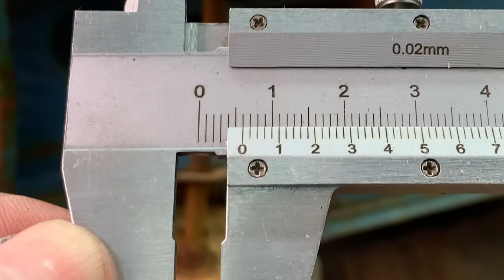Restoration of a toy truck. It was made at the tractor factory!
Let me tell you a little about this toy!
This toy was made in a factory where agricultural machinery was made. In the Soviet Union, it was quite common when cars were assembled in one workshop and toys were made in a neighboring workshop. Thus, the plants at least somehow compensated for the losses during the crisis years.
The metal from which this toy is made is very durable and thick. This is not some kind of tin, this is a full-fledged sheet metal. I think that's why it has been preserved in such good condition.

Restoration process.
First of all, I disassembled the toy and sandblasted all the parts. There were practically no foci of corrosion, surprisingly.
Then I degreased the entire surface and applied a primer. While the primer was drying, I made a new axle for the wheels (with the old axles, the wheels had a huge backlash)
I had a great desire to paint the cab of the truck and its sides in different colors, but still I decided to stick to the factory, solid color.
Even though it was an easy project, I still enjoyed working on it.
I hope you like the result (I would be grateful if you click "thumbs up" under this video).

Best regards Max.